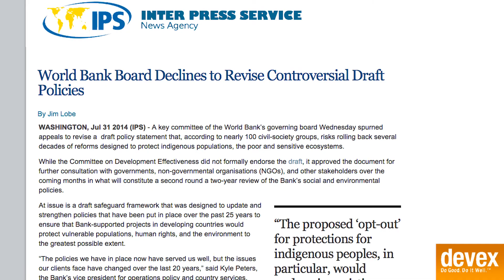Developing Stories: August 1, 2014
Devex assistant editor Kelli Rogers recaps this week's top development stories, including the World Bank's controversial social and environmental safeguards, the recent Ebola outbreak in West Africa and the culmination of this year's Young African Leader Initiative fellowship.